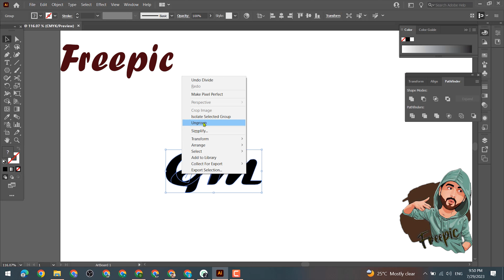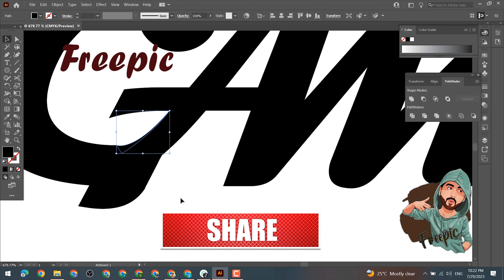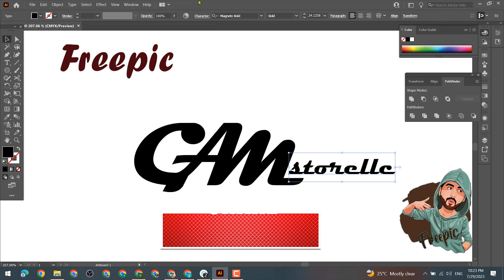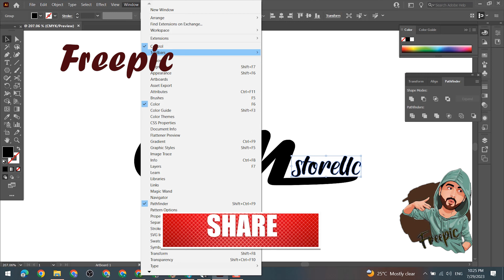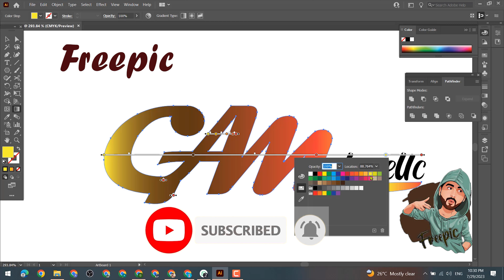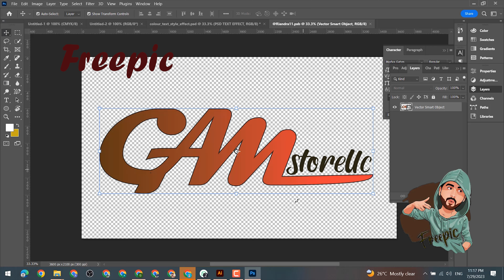Professional logo design || GAM || illustrator || letter logo design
- Flyers

- Posters

- Banners

- Infographics

- Logos

- Business Cards

- Ads

- Brochures

- Postcards

- Photo Retouching

Adobe Photoshop
Adobe Illustrator
Adobe Lightroom

- Fast delivery.

- Super friendly.

- Very patient.

graphic design

graphic design

how to remove background in photoshop,
photoshop tricks,
photoshop effects,
photoshop tutorial for beginners,
photo editing,
illustrator,photoshop editing,
Graphic design,
adobe illustrator,